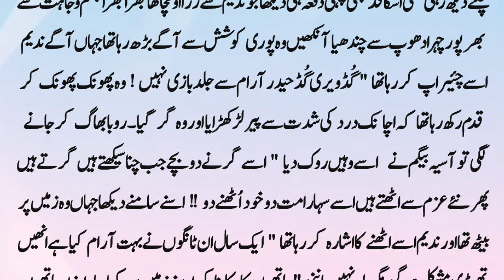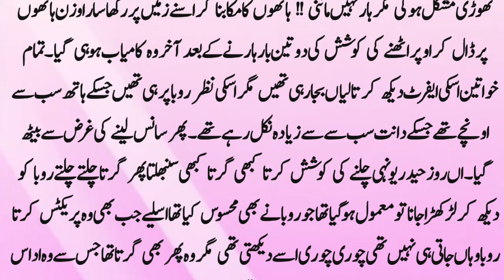3rd Last | Disabled Hero | Army Based | Vani Based | Revenge Based | Part 19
3rd Last | Disabled Hero | Army Based | Vani Based | Revenge Based | Part 19